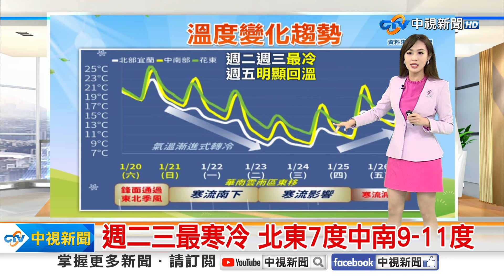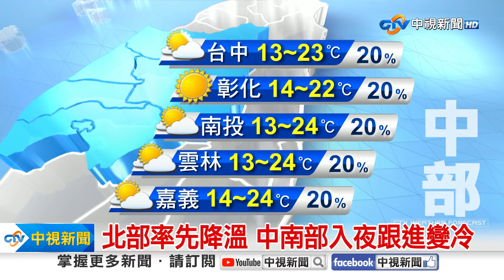【婷育氣象報報】寒流壓境倒數! 今北東濕冷短暫雨│中視晨間氣象 20240121